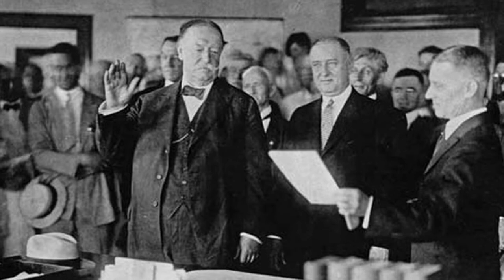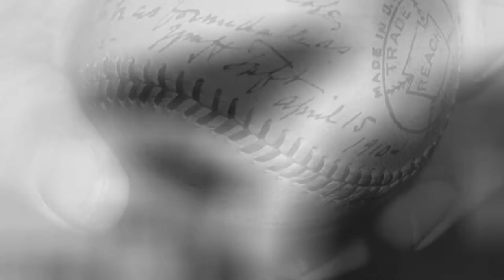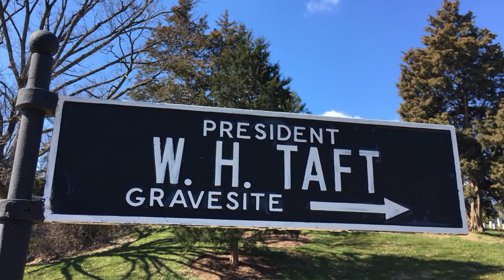10 INTERESTING Facts About President Taft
Today we're giving you 10 interesting facts about president William Howard Taft! Which fact did you like best? Let us know!
Welcome to The List of it where you'll find tons of fun and interesting fact filled list videos. From movies, to serial killers, to beauty, to things that just seem flat out weird, we'll cover it all.